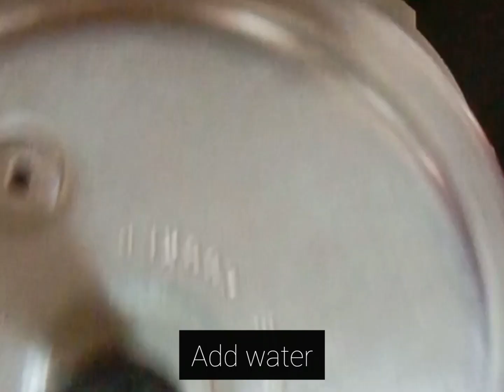Jackfruit seed milk shake | ಹಲಸಿನ ಬೀಜದ ಮಿಲ್ಕ್ ಶೇಕ್.